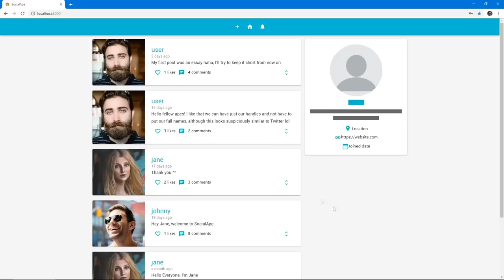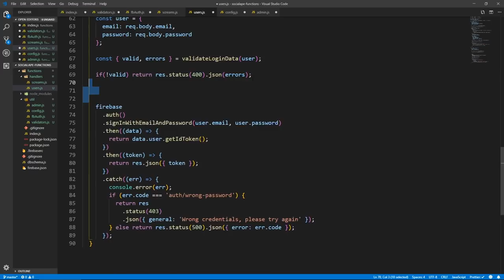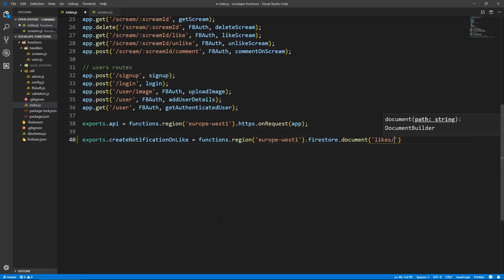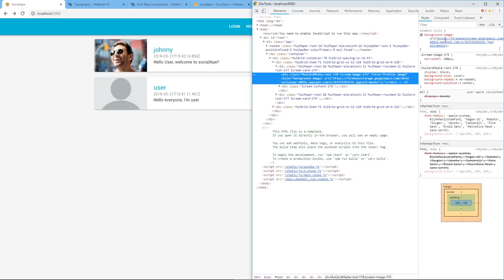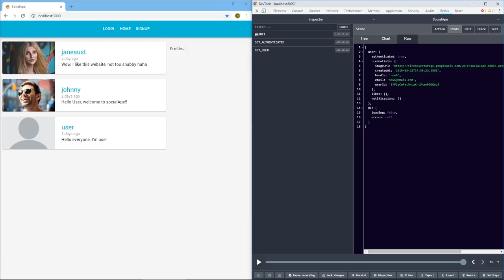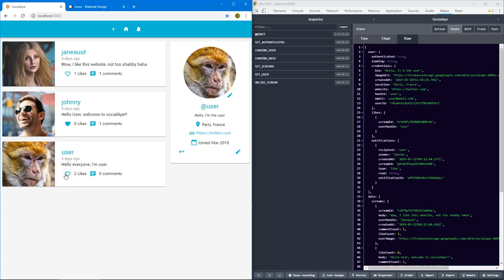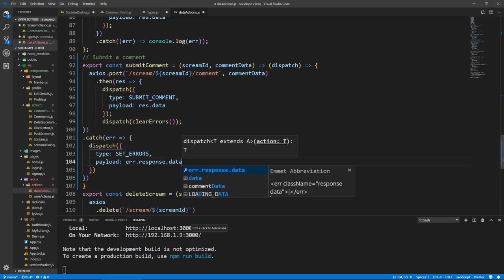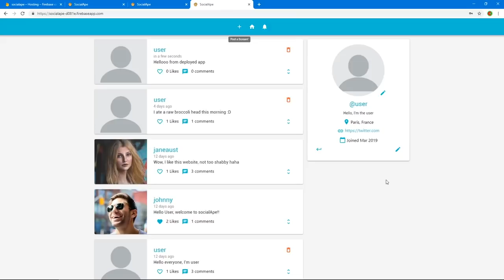Full Stack React & Firebase Tutorial - Build a social media app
In this full tutorial course, you will learn how to create a full stack, fully-featured social media application using React, Firebase, Redux, Express, and Material-UI. This intermediate tutorial covers things such as creating a backend REST API server with Node.js and Express, user login and authentication, image uploads, notifications, cloud functions, deploying to Firebase, and much more.

⭐️ Course Contents ⭐️
⌨️ (0:00:00) Introduction
⌨️ (0:07:03) Create & Read Data
⌨️ (0:27:56) Express & formatting response
⌨️ (0:42:37) User Registration
⌨️ (1:03:22) Validation & Login Route
⌨️ (1:19:33) Authentication Middleware
⌨️ (1:33:10) Refactoring & Organizing
⌨️ (1:48:46) Image Upload
⌨️ (2:13:45) Add and Get User Profile Details
⌨️ (2:33:15) Getting and Commenting on Post
⌨️ (2:56:38) Like, Unlike and Delete Post
⌨️ (3:25:42) Create and Get Notifications
⌨️ (3:58:11) Finishing up Cloud Functions
⌨️ (4:23:46) Getting Started With React
⌨️ (4:44:01) Post Card Details
⌨️ (5:11:45) Login Form
⌨️ (5:50:36) Signup and Auth State
⌨️ (6:05:16) Redux Setup
⌨️ (6:41:17) Signup and Auth Route
⌨️ (6:56:35) Profile Section
⌨️ (7:19:48) Image Upload
⌨️ (7:31:24) Logout and Edit profile
⌨️ (7:53:60) Navbar Buttons
⌨️ (8:07:60) Like and Unlike Actions
⌨️ (8:39:11) Delete Button
⌨️ (8:57:45) Add Post Component
⌨️ (9:20:19) Post Dialog
⌨️ (9:47:30) Post Dialog Details
⌨️ (10:01:21) Displaying Comments
⌨️ (10:16:29) Submitting comments
⌨️ (10:37:28) User Page
⌨️ (10:54:30) Notifications
⌨️ (11:31:59) Loading Skeletons
⌨️ (11:59:28) Deployment to Firebase

February 15, 2022 Update: note that we cannot update this video. Here are some updates from @FrankJacquette:
- Firebase no longer offers a free tier. You will have to set up an account and provide a credit card to use Firebase functions.
- The current version of Busboy has broken the API described in the video. I recommend modifying your code to use the current version.
- React-router-dom has API-breaking changes since the video was made. I recommend downgrading to version 5.x.
- The instructor will occasionally introduce a bug in his work and repair it later. If your code isn't working, watch a little longer before assuming it's your issue.
- The Redux code as implemented will cause an infinite page refresh loop under some circumstances.  Clearing local storage and reloading the page will bypass this.
- componentWillReceiveProps is deprecated and should be replaced with componentDidUpdate. There are several good pages out there describing how to do this.
- Material UI has gone through a major version release since the video was produced.  While everything in the video will continue to work, the documentation you'll find is for the current version of MUI and will be slightly different. Also, Grid has slightly different parameters.